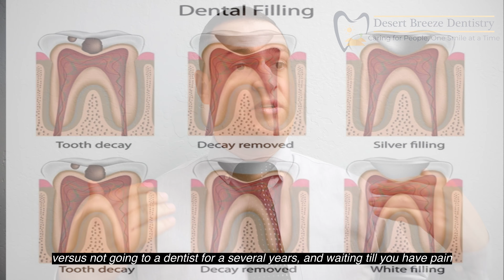Can I Avoid Getting Cavities ?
In this video, we will be discussing the causes of cavities and if we can avoid getting cavities.

to request an appointment or learn more about any dental procedures that we offer.